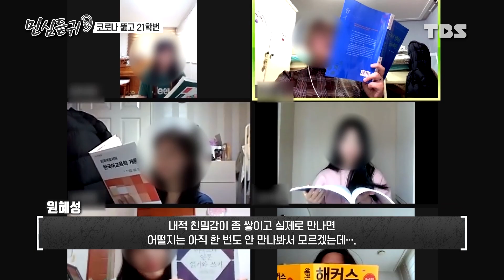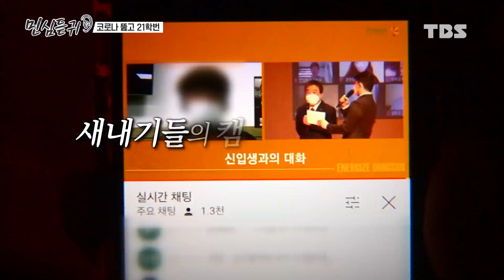[민심듣귀] "인생의 전환점이 삭제된 기분"…21학번을 만나다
21학번 신입생들의 대학 생활이 시작됐습니다.

꿈에 그리던 입학일 텐데 코로나 때문에 캠퍼스 생활에도 제약이 많죠.

21학번 학생들은 어떤 대학 생활을 꿈꿀까요?

지금 만나보겠습니다.